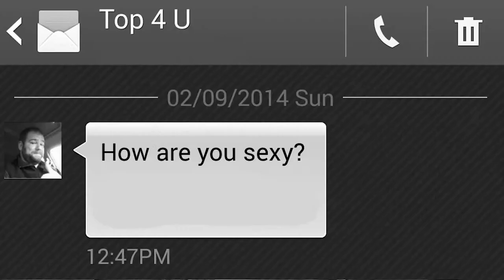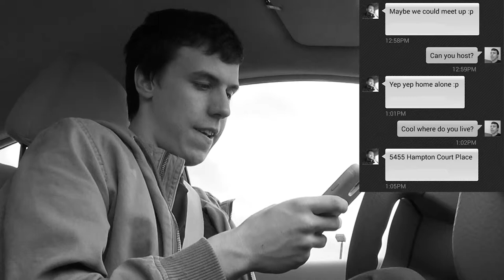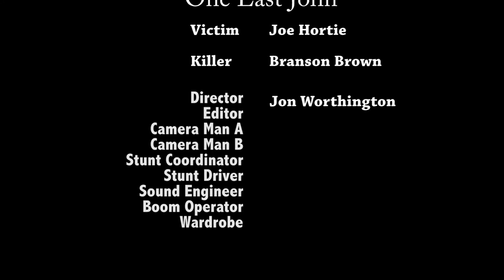One Last John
Skewed Perspective